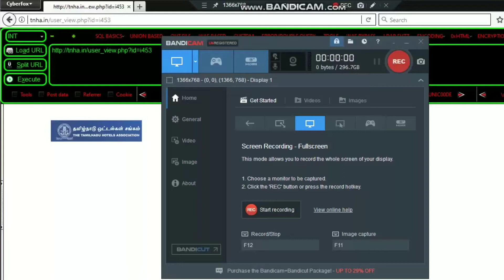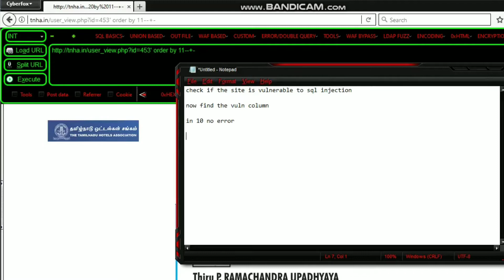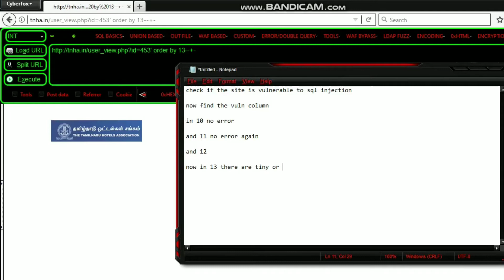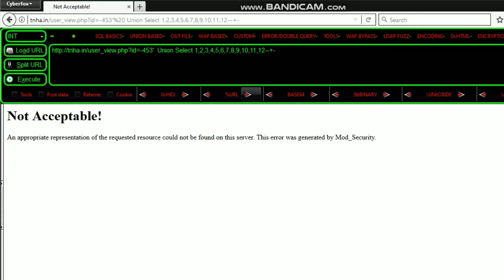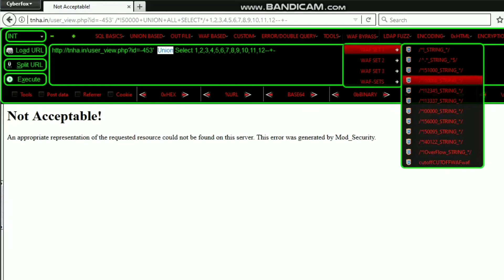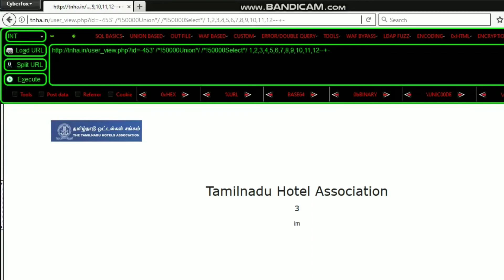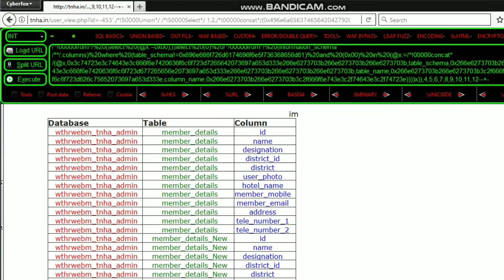Bypass Mod Security In sql injection